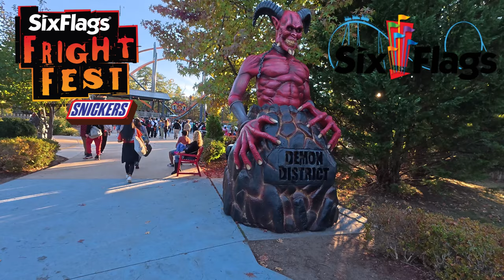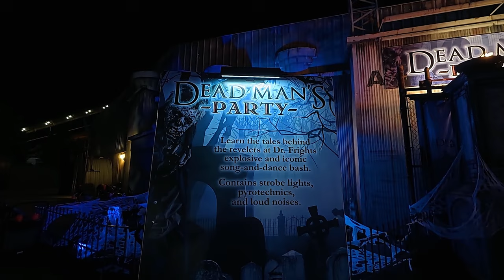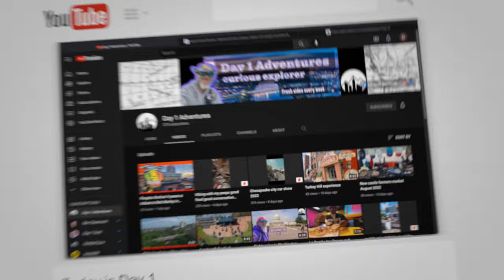Exploring The TERRIFYING World of Six Flags Fright Fest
Exploring The TERRIFYING World of Six Flags Fright Fest 2024!
Brace yourself for a bone-chilling journey as we explore the **terrifying world of Six Flags Fright Fest 2024**! From haunted mazes to scare zones, and terrifying performances, we'll take you deep into the scariest attractions this event has to offer. Watch as we navigate through dark corridors, encounter lurking monsters, and witness the frightful Unleashed Show. If you love the adrenaline rush of fear, this is the ultimate Halloween experience you don’t want to miss!

360 camera = Insta360 x4
my review -

my review -
Product Link -